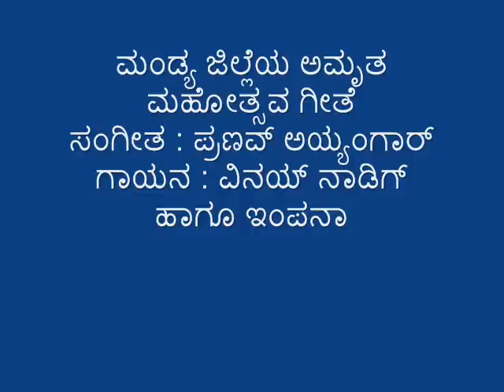mandya amruta mahotsava geete by vinay nadig